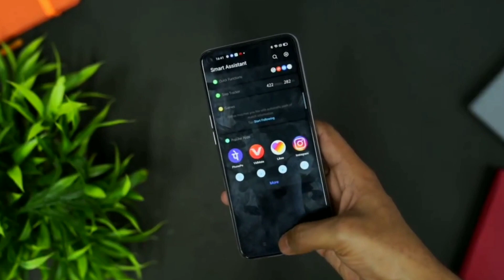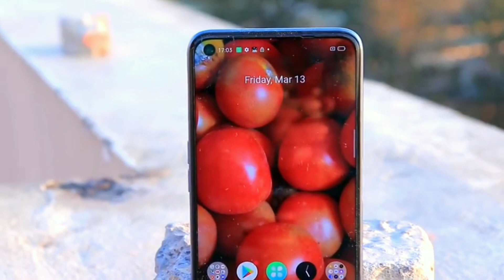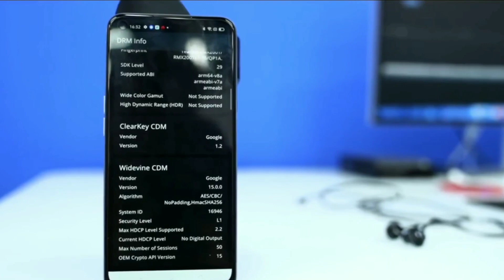Realme 6 Used 7Days Xperiance Review in Bangla|All Mixed one bottle. Mediatek G90T|Punch Hole Camera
This is Brand new Realme 6.
Realme 6 in depth Review  in bangla.
Realme support in Bangladesh.
New genaration in the world's.

Realme Bangladesh.

highlights feature.
1.punch hole display.
2.full view display.
3.quad camera setup.
main.64mp+8mp+2mp+2mp
4.Mediatek helio G90t cipset.
5.4300 mah Big Battery.
6.Android 10
7.Realme ui v1.0

(NCS=Sound)
Jarico island.